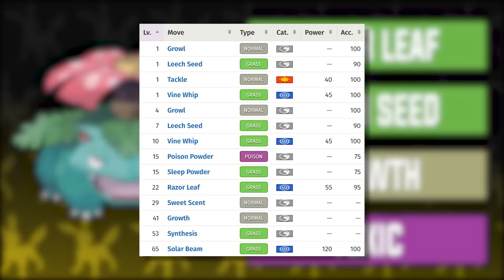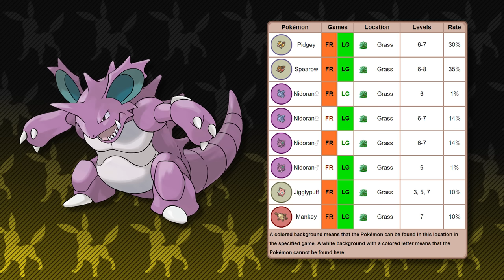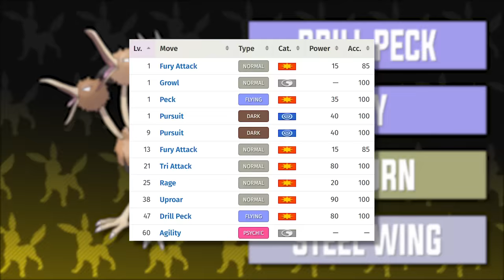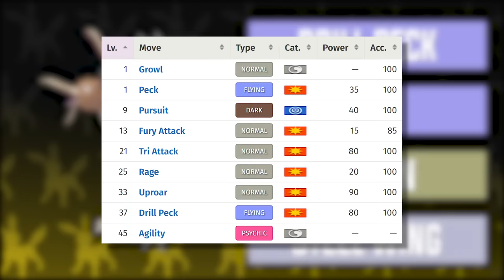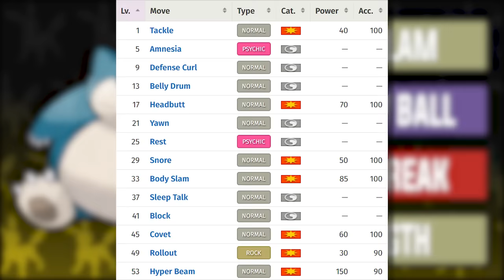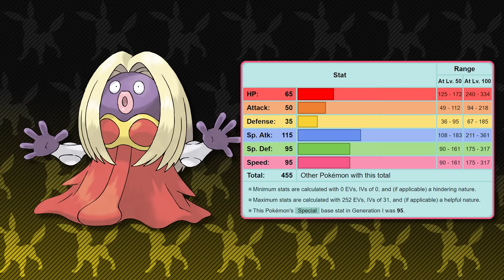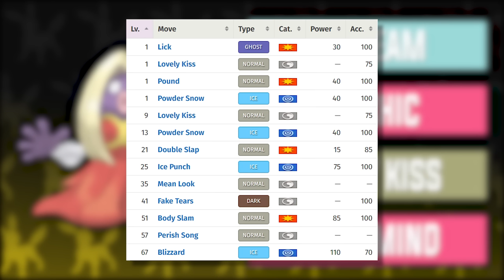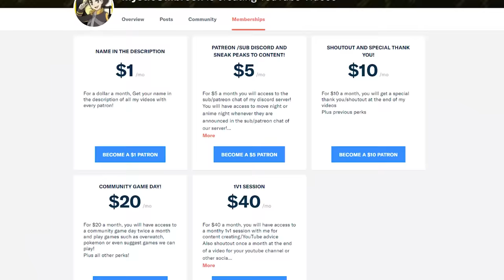Best Team for Kanto Remastered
Best Team for Kanto Remastered. Around 3 years ago, I made the best team for Kanto. It was a huge hit and people seemed to really enjoy the series. Even now I am continuing using the other starters and you guys seem to really enjoy that. To keep it short, the reason I have not been uploading the alternate starter best teams lately is because I got tired of doing them due to the stress behind it all. Trying to get one out every 2 weeks was difficult because of my schooling, and other life stuff happening. But today with me finally being on Summer vacation we can get started. So yeah best team for Kanto 3 years I made it, and I thought I did a really job with it at the time. It seemed like a really great team then as the years went by and I started doing the best teams with a different formatting style, I realized they could be made a lot better. The original best team for kanto had no movesets, and was nowhere near as in depth of a guide as present day best teams are. Trust me I am aware, that I have made errors in some past teams, but compare more present teams to the originals and there is a drastic change of quality. Pretty much what I am trying to say is, I want to make a remastered Kanto Best Team with the same mechanics I use nowadays very similar how we made the remastered Sinnoh team except I am not only going to be using one game. This best team will still revolve around both fire red and leafgreen and this time there will be no version exclusives. There will also be movesets provided as well and as usual no egg moves, no T M moves post game, nor any tutor moves post game. This team will only cover up to  the end of Elite Four as well. Firered and Leafgreen is relatively easy so I think you guys can cover that yourself. This entire time I talked about what I was going to change about the Kanto best team but I didn’t even explain what a best team was so here I go.

Patrons who have donated: JDinis, Aanvik, The4thgengamer, Coolindude, Jasmin Skoplijak, Tyree Awantaye, Savannah (my secretary), Poketuber, The Sith'ari, Kepheus, ChikoritaCheezits, SpikeSP, Flyjubilee, JesseTheRuby, Frostfang5412, Daniel Leon, and Diane Wierzbicki, and Lady Krimzen, Derpy Poster, Dylan Clough, and Miguel Poissant. Pub Sparky Wynx, Gasnort, Pal491, Ryan Turk,  Lightningwolf4r, TheLazyLeo, AwesomeLego,
Sodden Grider